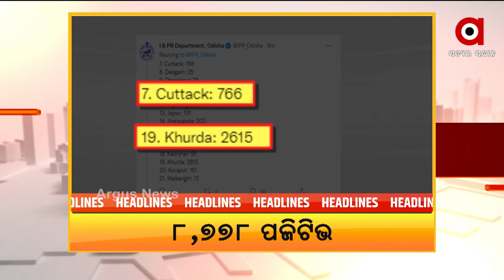Headlines@ 1 pm | 12 Jan 2022 | Argus News